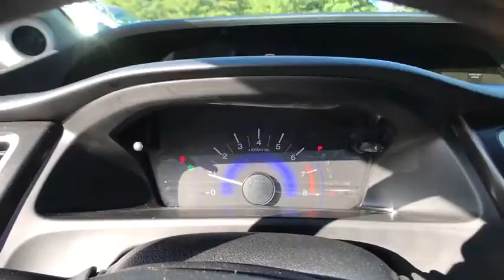2015 Honda Civic Columbia, Lexington, Irmo, West Columbia, Aiken, SC 20171523A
2015 Honda Civic SE 1.8L I4 SOHC 16V i-VTEC 30/39mpg** Certified. Clean CARFAX. CARFAX One-Owner. 160-Watt AM/FM/CD Audio System, 6 Speakers, Air Conditioning, AM/FM radio, Automatic temperature control, CD player, Driver vanity mirror, Dual front impact airbags, Dual front side impact airbags, Four wheel independent suspension, Front Center Armrest, MP3 decoder, Panic alarm, Power door mirrors, Power steering, Power windows, Radio data system, Remote keyless entry, Security system, Speed control, Speed-sensing steering, Steering wheel mounted audio controls, Tachometer, Telescoping steering wheel, Tilt steering wheel, Traction control. 39/30 Highway/City MPG**brbrHonda of Columbia was named South Carolina's 2014, 2015, & 2016 Honda Dealer of the Year by DealerRater.com, we stand behind our vehicles and our customers. We want to be your Midlands Honda Dealer of choice from the Killian Road in Columbia SC to Sunset Blvd in Lexington SC. We urge you to check our reviews and see how we compare to other dealerships. We have a vast selection of New and Certified Used Hondas as well as the Midland's Premier selection of Pre-Owned Hondas and other makes and models. to see our inventory, see our specials, schedule service appointments online, or browse our online parts catalogue.brbrAwards:br * 2015 IIHS Top Safety Pick * 2015 KBB.com 15 Best Family Cars * 2015 KBB.com Best Buy Awards * 2015 KBB.com 10 Most Affordable Cars * 2015 KBB.com 10 Tech-Savviest Cars Under $20,000 * 2015 KBB.com 10 Best UberX Candidates * 2015 KBB.com 10 Best Sedans Under $25,000 * 2015 KBB.com Brand Image Awardsbr2016 Kelley Blue Book Brand Image Awards are based on the Brand Watch(tm) study from Kelley Blue Book Market Intelligence. Award calculated among non-luxury shoppers.  Kelley Blue Book is a registered trademark of Kelley Blue Book Co., Inc.